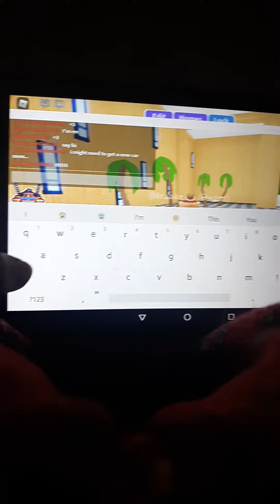New house tour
Bark the smiles out of people